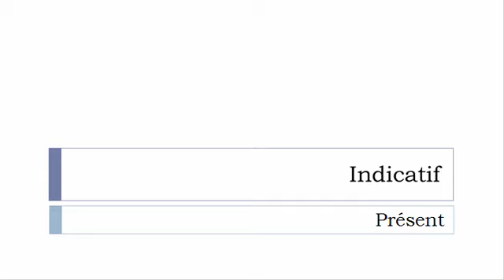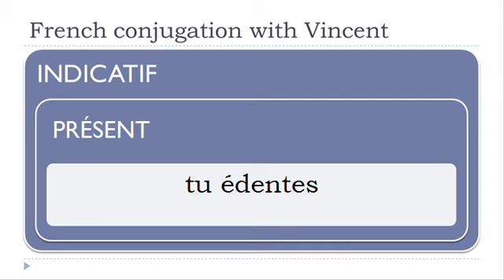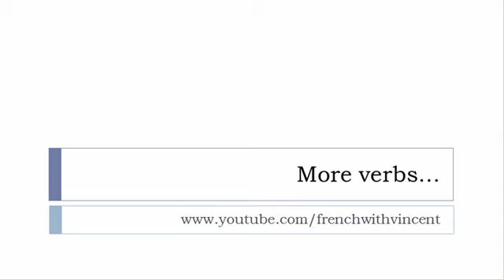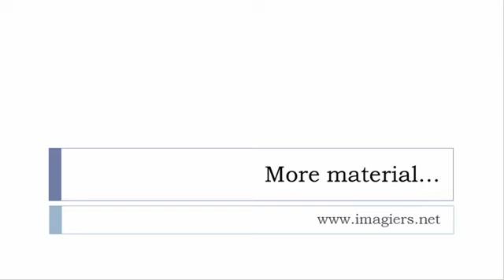French conjugation = Édenter = Indicative Present